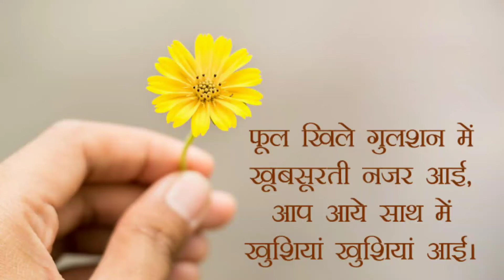Swagat Shayari in Hindi | अतिथि स्वागत शायरी हिंदी में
Swagat Welcome Shayari 2020 Image in Hindi for School Function, Anchoring, Farewell, Freshers and Friends – इस आर्टिकल में बेहतरीन मेहमान स्वागत शायरी दिए हुए हैं.

हमारे देश भारत में हम अपने अतिथि का सत्कार बड़े सम्मान के साथ करते हैं. अतिथि को भगवान का दर्जा दिया जाता हैं. घर पर जब कोई अतिथि आता है तो हर संभव स्पेशल चीजें बनाई जाती है. उसके स्वागत में कोई कमी न रह जाये इसलिए उसकी हर छोटी-बड़ी जरूरत का ध्यान रखा जाता है.

Welcome Shayari in Hindi

हमारी महफ़िल में लोग बिन बुलायें आते हैं,
क्योकि यहाँ स्वागत में फूल नहीं पलकें बिछाये जाते हैं.

शब्दों का वजन तो हमारे बोलने के भाव से पता चलता हैं,
वैसे तो, दीवारों पर भी “वेलकम” लिखा होता हैं.
Swagat Shayari

आये वो हमारी महफ़िल में कुछ इस तरह
कि हर तरफ़ चाँद-तारे झिलमिलाने लगे,
देखकर दिल उनको झूमने लगा
सब के मन जैसे खिलखिलाने लगे.
Swagat Shayari in Hindi